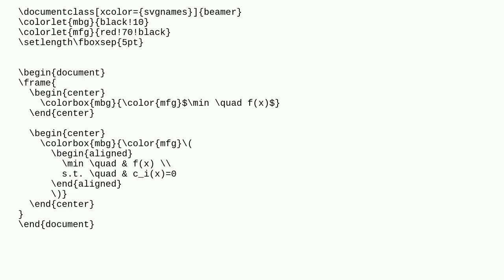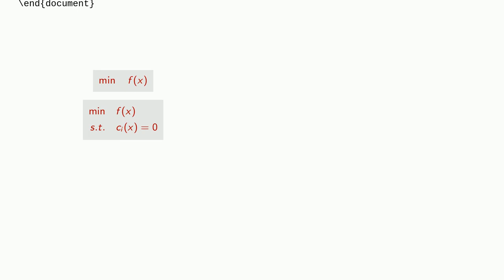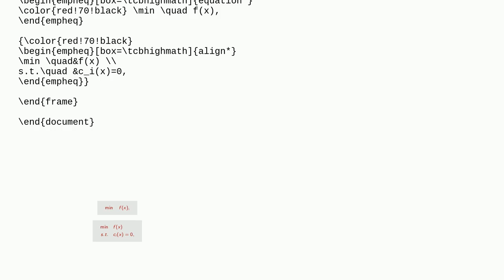Tex: I have used colorbox to one equation, how to use colorbox to two in align?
I have used colorbox to one equation, how to use colorbox to two in align?

A special thanks goes out to the community

  align math-mode highlighting